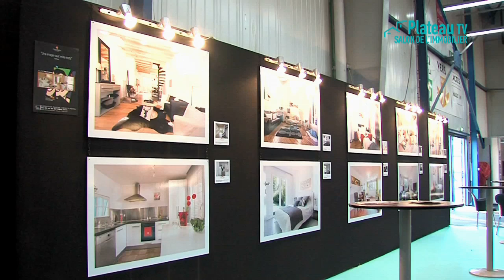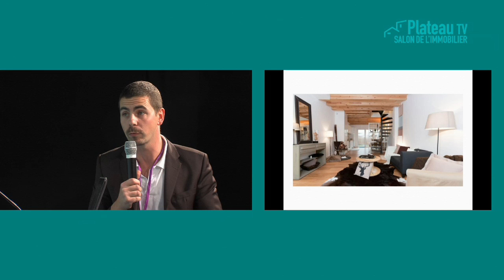HOME STAGING - 4/10/14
HOME STAGING : Les solutions pour mieux et bien vendre son logement.
Avec :
Georges MATTERA, Journaliste
Francky BOISSEAU, HOME STAGING EXPERTS
Karine DELBRUEL, HOME STAGER EXPERT